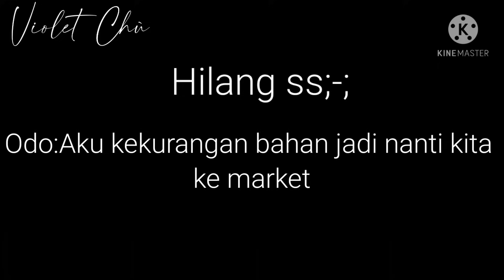Jika Odo Jadi Ayah...||Gacha Club Youtuber Story✨~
Hewo Chù
Welcome Back

maaf kalo aku gak bisa mencapai 10 menit dan maaf aku telat upload :]

see ya